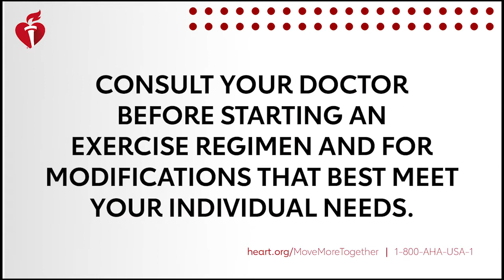June 18 Yoga Workout in Spanish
Thank you for joining us. Have fun, and if you need a break, just press pause until you feel ready to rejoin us.